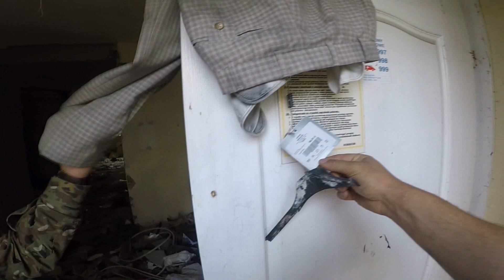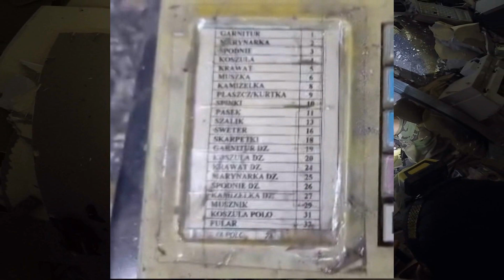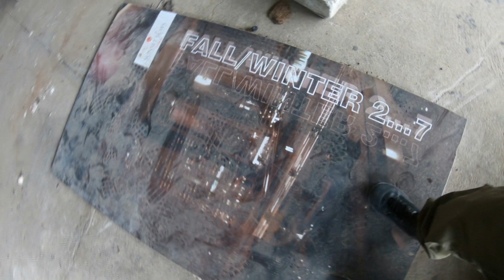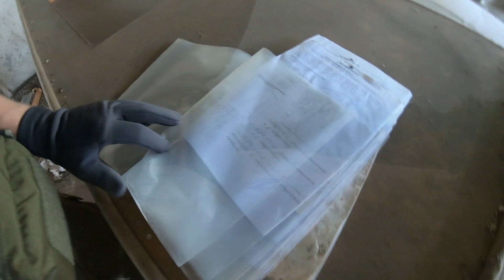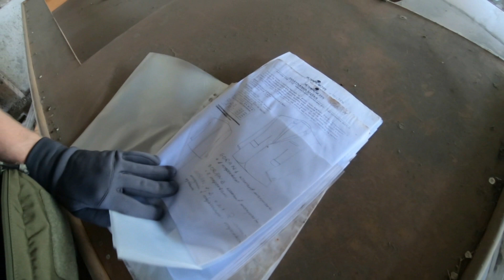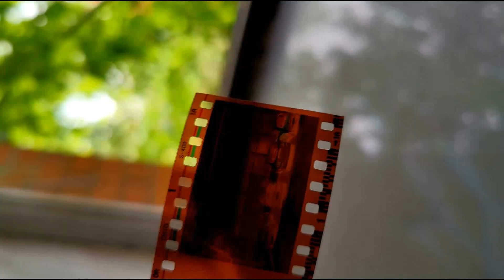NaUrbexie - Fabryka Garniturów